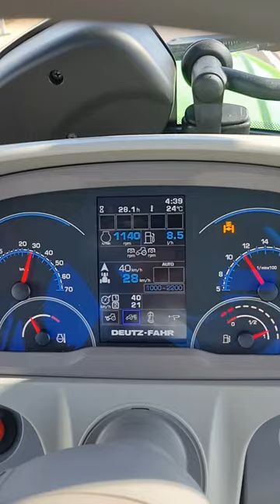Pełna moc jednym przyciskiem czyli Over Performance Deutz-Fahr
Funkcja OVER PERFORMANCE dostępna w Serii 6-7-8-9 ze skrzynią bezstopniową TTV.
✅Kleczanów: Sylwester☎️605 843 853, Marcin☎️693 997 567
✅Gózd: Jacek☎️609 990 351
🏆CHMIELEWSKI Autoryzowany Dealer Deutz-Fahr🏆